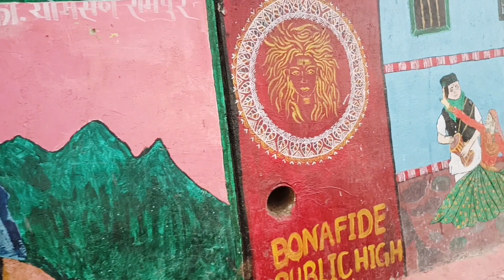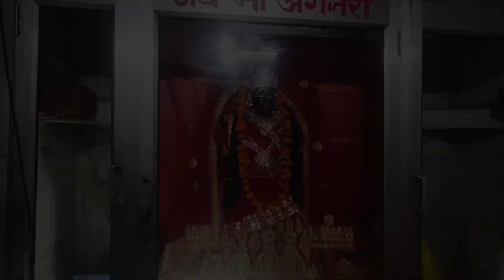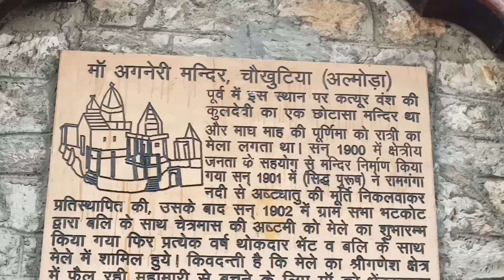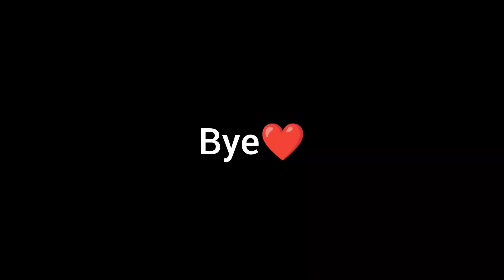Exploring Chuakatiya market with angeri Mata Rani ka darshan ||pahadi uttarakhand village life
hii in this vlog apko chukatiya market ar sath m namcheen mandir k darshan hue honge kasa lga apko vlog plz like kre aur subscribe kre humare ase new  vlog ka Lia ❤️